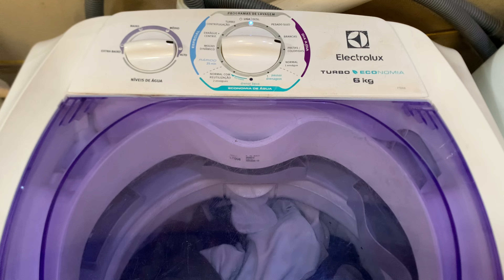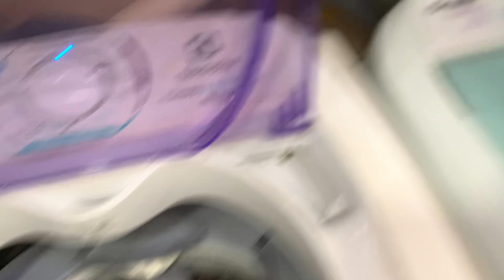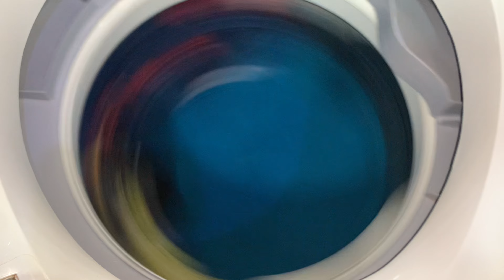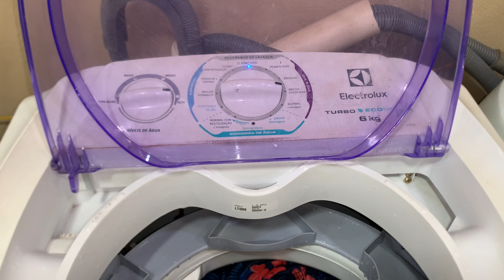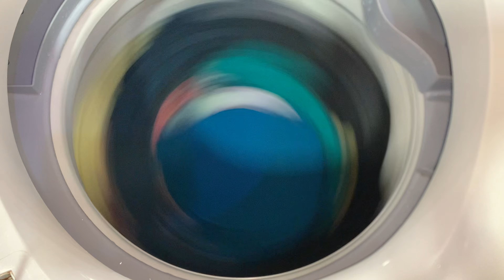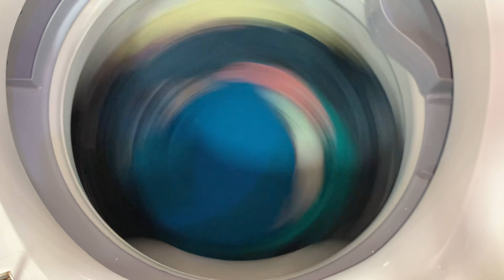Lavadora Electrolux turbo economia 6kg (LTD06) “dia a dia”